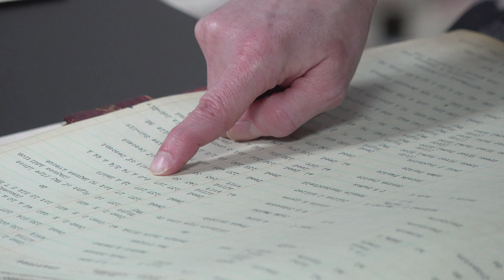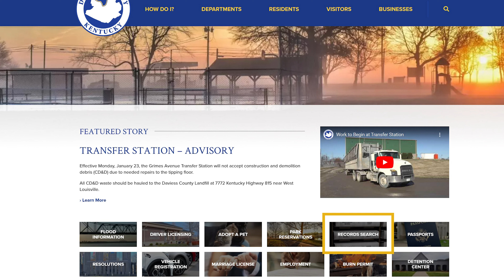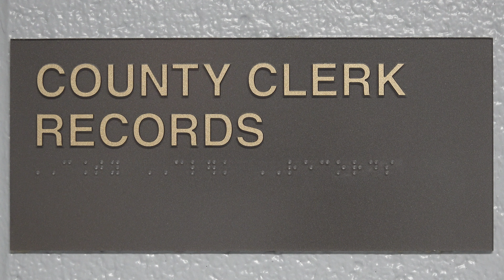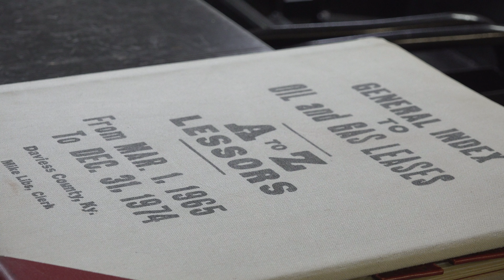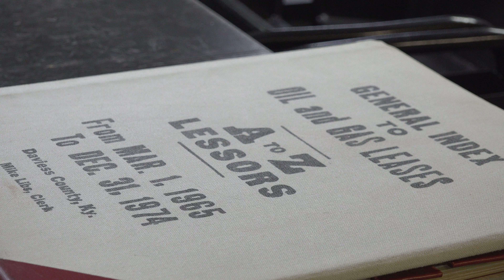Commissioner Castlen Tours Records Room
Commissioner Chris Castlen and County Clerk Leslie McCarty visit the Records Room in the basement of the Courthouse.

The Daviess County Clerk's Office completed a renovation project in 2022 that added a decade of storage space for legal recording documents.

McCarty says her office will continue to digitize mortgages, deeds, plats, wills, and marriage license records.  By June 2026, eCCLIX© will have a 60-year search available.

eCCLIX© is a free service available to individuals and businesses with no limit on the number of searches per day.  However, users do need to create an account.